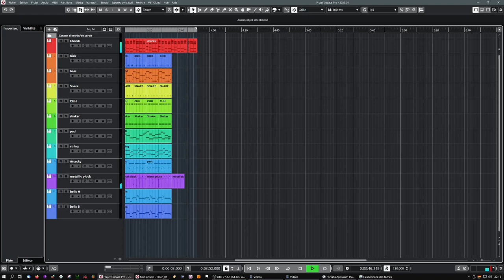Greg Baumont - Surgery (Surge XT demo song)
Demo song performed with the Surge XT free VSTi default presets (all tracks) . No extra fx added, no automation.